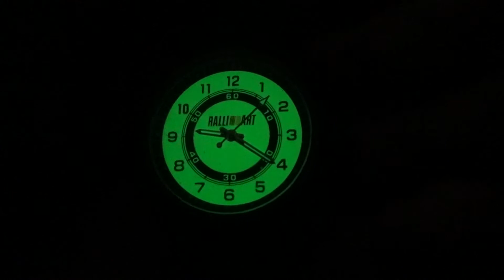【時計レビュー】三菱ラリーアート腕時計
未だに根強い人気がありますね！